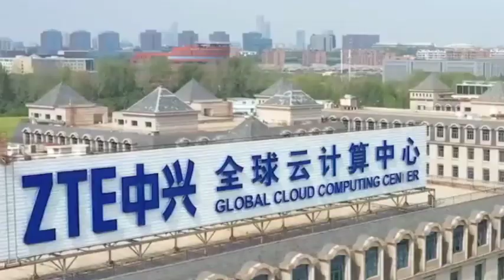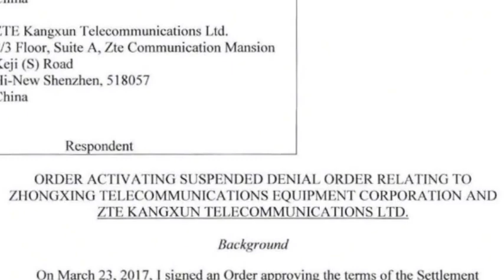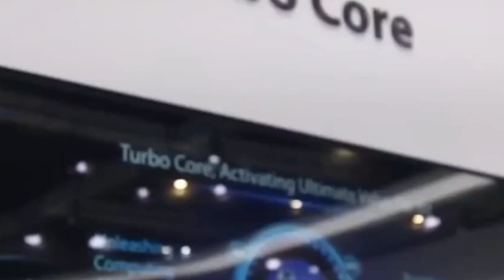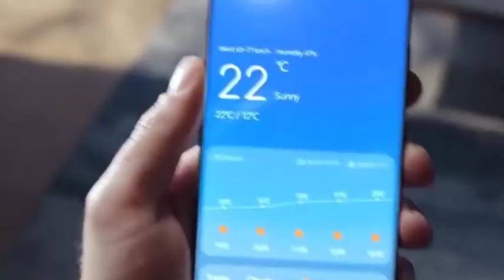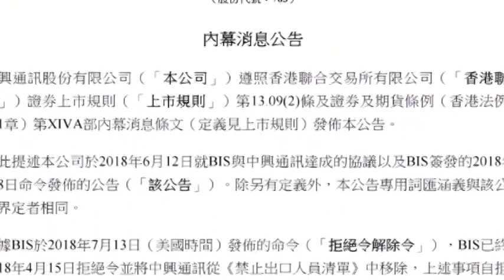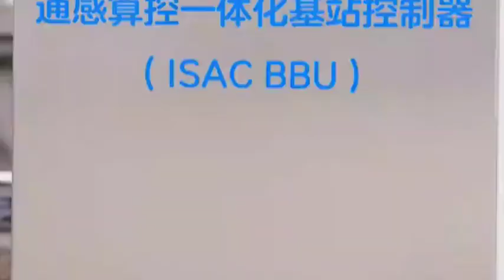ZTE strongly replaces American giants with three top technologies!